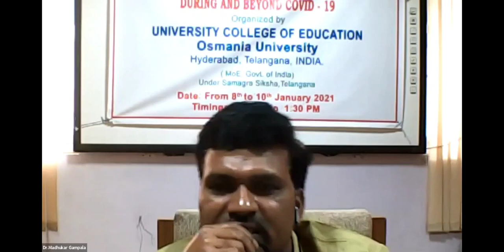Administrators role in combating COVID-19 pandemic - A case study of CU Karnataka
The COVID-19 pandemic affected human life especially higher education. Administrators had a key role to play from various perspectives including academic, administrative, examination, campus maintenance, health care, collaboration with district administration etc. All higher education institutes have adopted their own mechanisms prior to issue of general guidelines by the superior bodies like UGC. Here Prof. Mushtaq Ahmed I. Patel presents a few of his practical steps taken at Central University of Karnataka during the pandamic to cope and fight. He was a Chief Guest during Valedictory function of a national webinar conducted by IASE, Osmania University, Hyderabad.